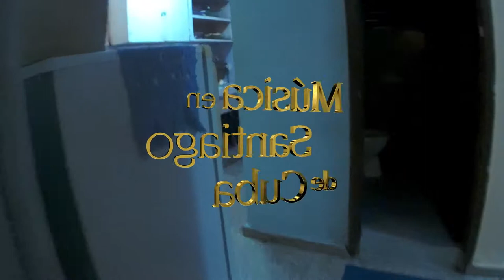Música en Santiago de Cuba - Thomas Pratt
Accompanying video for photography book Música en Santiago de Cuba by Thomas Pratt. First shown at FILET gallery, London.